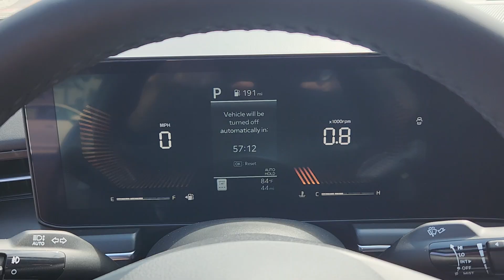2025 Kia K5 GT-Line Windsor, Ft Collins, Greeley, Loveland, Longmont CO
New 2025 Kia K5 GT-Line available at Fowler Kia of Windsor located in 1111 Southgate Dr, Windsor, CO, 80550.
Stock#: TW250001 - VIN#: KNAG64J73S5281441

Please mention the stock# TW250001 when you contact the dealership for this vehicle.

Get into a car with value, the   2025  Kia K5. Transform your daily drive in this well-appointed K5. From its sophisticated cabin, daring sense of style, family-focused safety features, and satisfying performance, this luxurious sedan inspires and delights.  These are just some of the great options this vehicle comes with: Heated Steering Wheel
, Apple Carplay®/Android Auto®, Panoramic Roof, Navigation System, Keyless Entry, Satellite Radio, Premium Sound System, Fog Lamps, Heated Mirrors, Electronic Stability Control. Get the safety and comfort your family deserves in this well-appointed K5. Our team will give you an outstanding test drive experience. Stop in today!